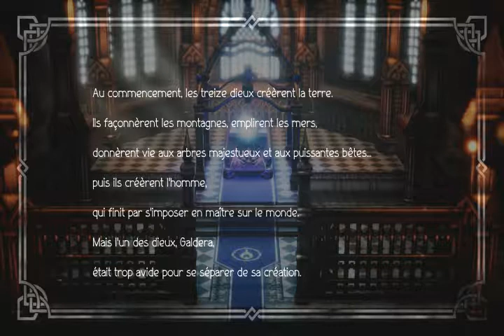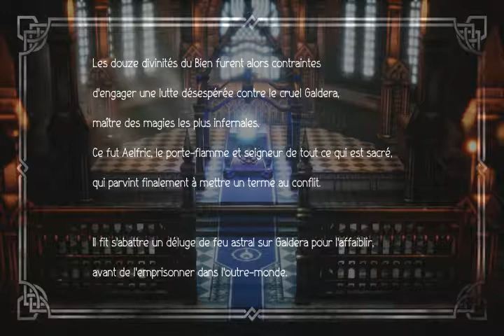octopath traveler Haanit #5 rencontre ophilia debut